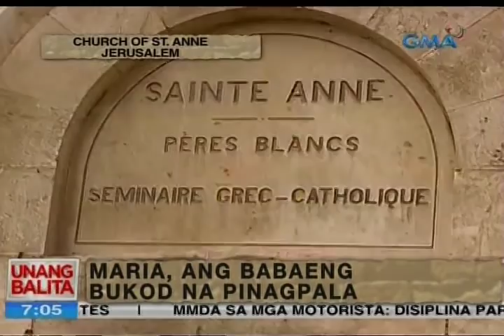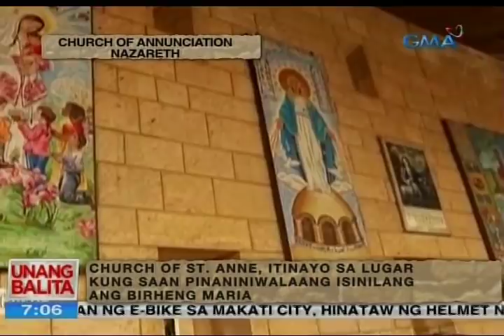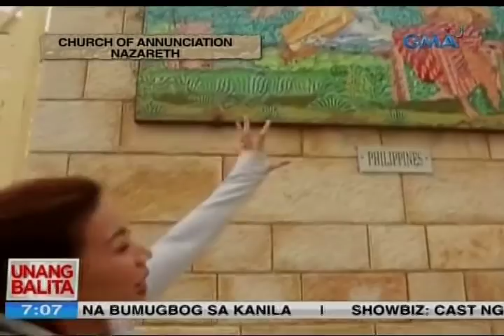St. Anne Church, itinayo sa lugar kung saan pinaniniwalaang isinilang ang Birheng Maria